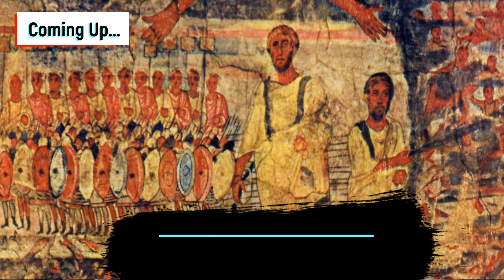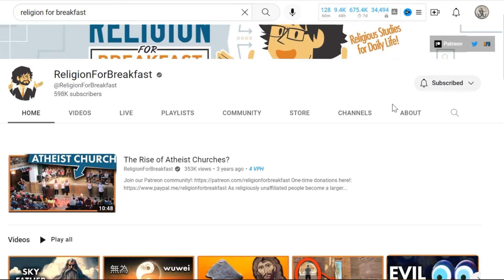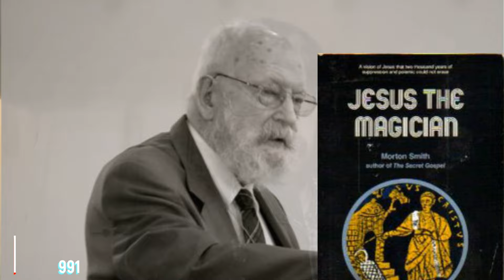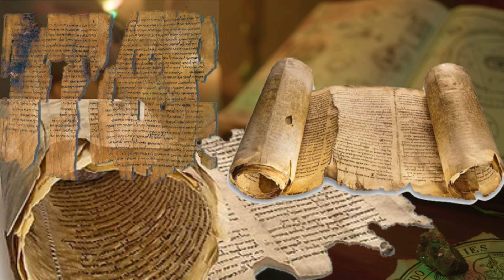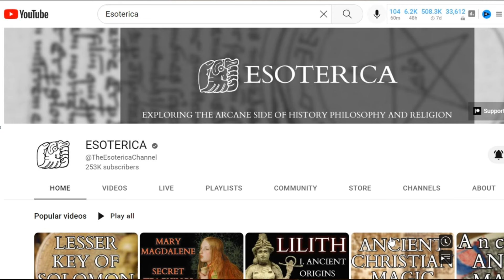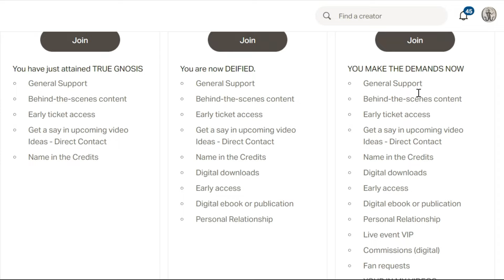Jesus the Magician?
Moses Course:
Dr. Bart D. Ehrman

Mystery Cults Course:
Dr. M David Litwa

Quest for Historical Jesus:
Dale C. Allison Jr

Gospel of Mark Course:
Dr. James Tabor

Jesus the Magician is a 1978 book by Morton Smith arguing that the historical Jesus was a magician who "sprang from a Galilean strain of Semitic paganism". The idea that Jesus was a magician did not originate with Morton Smith. It was previously voiced by the philosopher and critic Celsus (The True Word c. 200 CE) as we know from the rebuttal authored by the Christian apologist/scholar Origen: “It was by magic that he was able to do the miracles” (Contra Celsum 1.6).

Magi, singular Magus, also called Wise Men, in Christian tradition, the noble pilgrims “from the East” who followed a miraculous guiding star to Bethlehem, where they paid homage to the infant Jesus as king of the Jews (Matthew 2:1–12). Christian theological tradition has always stressed that Gentiles as well as Jews came to worship Jesus—an event celebrated in the Eastern church at Christmas and in the West at Epiphany (January 6). Eastern tradition sets the number of Magi at 12, but Western tradition sets their number at three, probably based on the three gifts of “gold, frankincense, and myrrh” (Matthew 2:11) presented to the infant.
The Gospel According to Matthew relates how at Jerusalem the Magi attracted the interest of King Herod I of Judaea by announcing Jesus’ birth: “Where is the child who has been born king of the Jews? For we observed his star at its rising, and have come to pay him homage” (Matthew 2:2). Having already learned the place of Jesus’ birth from the priests and scribes, Herod extracted from the Magi the exact date on which the star heralding the birth appeared as confirmation of the biblical prophecy. He then sent them to see the infant Jesus, requesting that they disclose upon their return his exact location. They continued on to Bethlehem, where they worshipped Jesus and offered him gifts. Warned in a dream not to return to Herod, “they left for their own country by another road” (Matthew 2:12). The ensuing massacre of young male children in Bethlehem by Herod in an attempt to kill the infant Jesus is commemorated on the Feast of the Holy Innocents.
Subsequent traditions embellished the narrative. As early as the 3rd century they were considered to be kings, probably interpreted as the fulfillment of the prophecy in Psalms 72:11 (“May all kings fall down before him”). In about the 8th century the names of three Magi—Bithisarea, Melichior, and Gathaspa—appear in a chronicle known as the Excerpta latina barbari. They have become known most commonly as Balthasar, Melchior, and Gaspar (or Casper). According to Western church tradition, Balthasar is often represented as a king of Arabia or sometimes Ethiopia, Melchior as a king of Persia, and Gaspar as a king of India.

The three are often venerated as saints and martyrs, and their supposed relics were transferred from Constantinople (modern Istanbul), possibly in the late 5th century, to Milan and thence to Cologne Cathedral in the 12th century. Devotion to the Magi was especially fervent in the Middle Ages, and they are some of the patron saints of travelers.

Theurgy describes the practice of rituals, sometimes seen as magical in nature, performed with the intention of invoking the action or evoking the presence of one or more deities, especially with the goal of achieving henosis (uniting with the divine) and perfecting oneself.

Magic, sometimes spelled magick, is an ancient praxis rooted in sacred rituals, spiritual divinations, and/or cultural lineage—with an intention to invoke, manipulate, or otherwise manifest supernatural forces, beings, or entities in the natural, incarnate world. It is a categorical yet often ambiguous term which has been used to refer to a wide variety of beliefs and practices, frequently considered separate from both religion and science.

In modern occultism and neopagan religions, many self-described magicians and witches regularly practice ritual magic;[11] defining magic as a technique for bringing about change in the physical world through the force of one's will. This definition was popularised by Aleister Crowley (1875–1947), an influential British occultist, and since that time other religions (e.g. Wicca and LaVeyan Satanism) and magical systems (e.g. chaos magick) have adopted it.